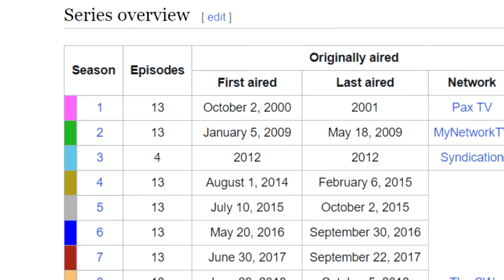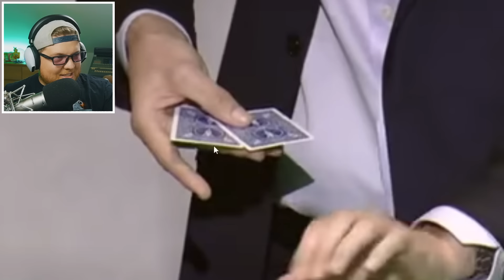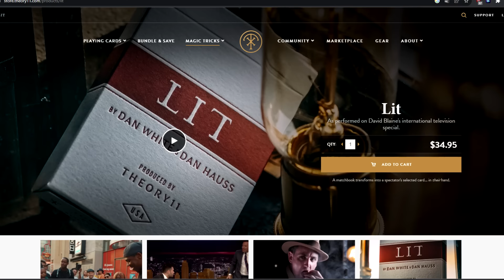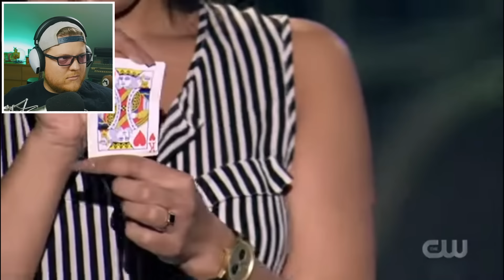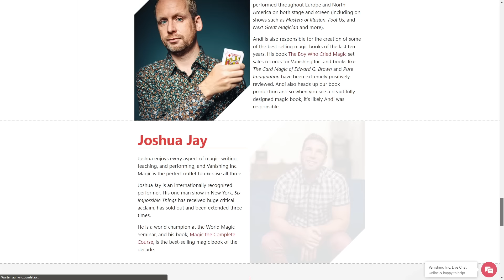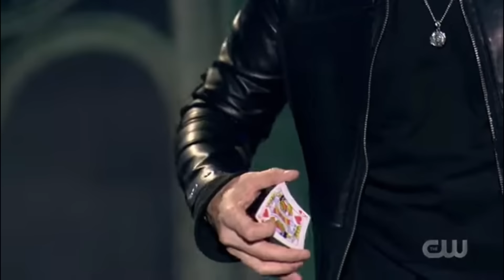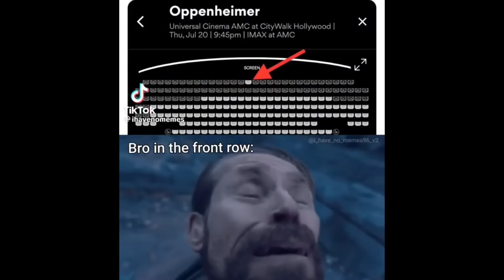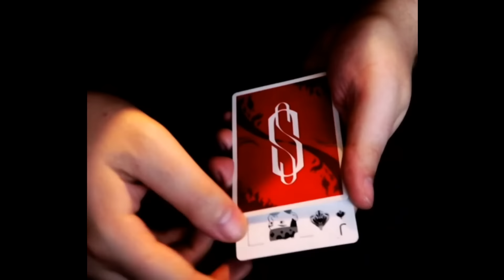Ich fühl mich verarscht bei "Masters of Illusion"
► Neuen Apple-Alligator von Holy gönnen und 5€ sparen (Code MATTI5) (Werbung)

Ich reagiere auf 5 heftige Zauberer bei Masters of Illusion, einer Fernseh-Sendung bei der die besten Magier der Welt auftreten und ihre Tricks präsentieren. Viel Spaß mit meiner Reaktion! :D

► Hier gibt es die besten Kartendecks und Zauber-Gimmicks (Werbung)

Euer